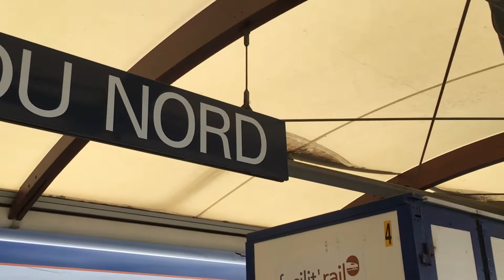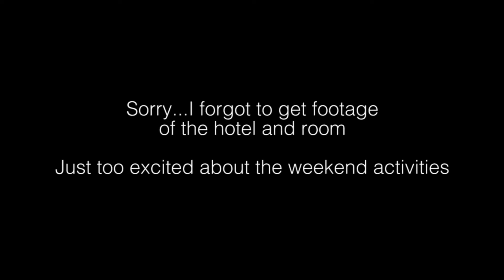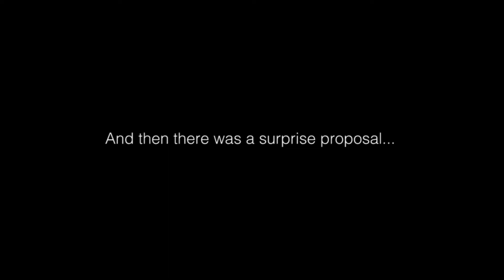Paris 7s Weekend | Birthday & Rugby 7s - Part 1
May is my Birthday Month and I spent my birthday in Paris doing the things I enjoy - travel, photography and rugby. Paris was better this time round and the weather played ball. This is Part 1 of my experience.

Have you got cool tunes?

❤️   Elsie x